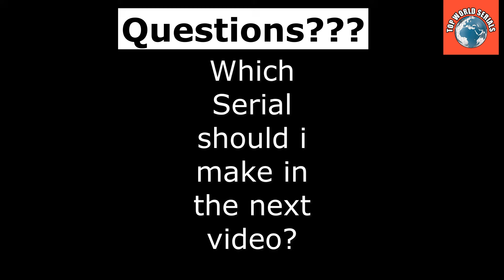Top 10 Indian Dramas Serials list 2025 | indian serial| indian drama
Top 10 Indian Dramas Serials list 2025 | Hindi | indian Tv shows | indian Tv serial | indian tv serials | indian Tv drama | indian Tv dramas

Tv show list

Tv shows list

Tv serial list

tv serials list

Tv drama list

Tv dramas list

Show list

Shows list

Serial list

Serials list

Drama list

drama list

Tv shows | Tv serial | tv serials | Tv drama | Tv dramas

links of all serials